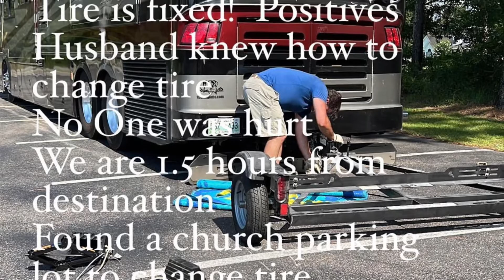Changing a Flat Tire on a Hot Day on RV Road Trip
This trip to Florida was interrupted by a flat tire on our Toad Tow Dolly.

Now we are shopping for tires. Does Discount Tire carry 12" inch radials?

What about the trailer wheel and tire sets I've seen at Tractor Supply?